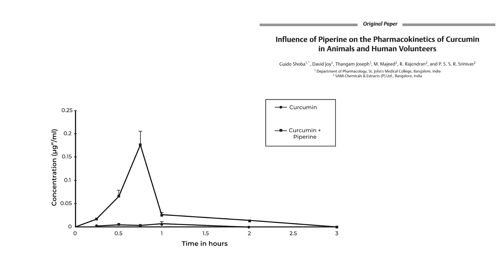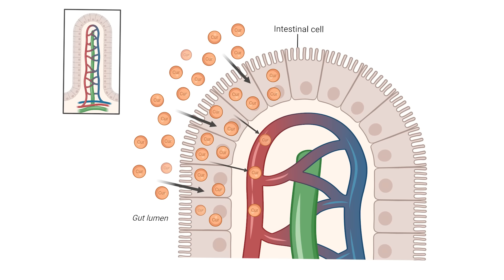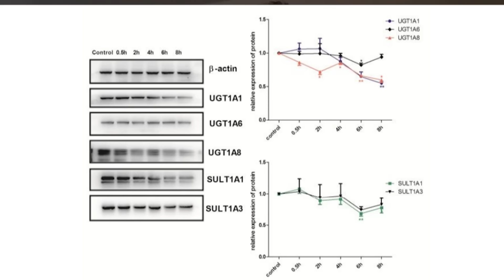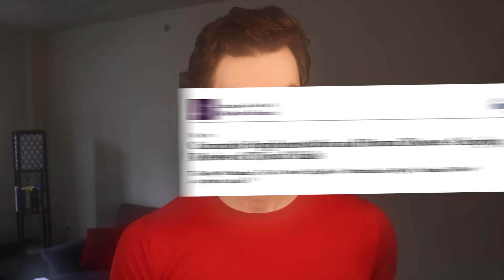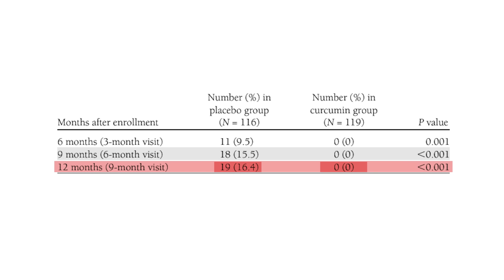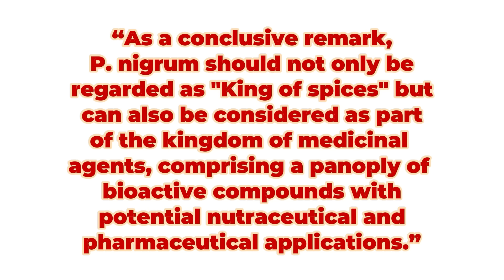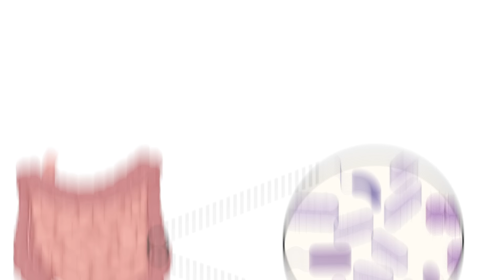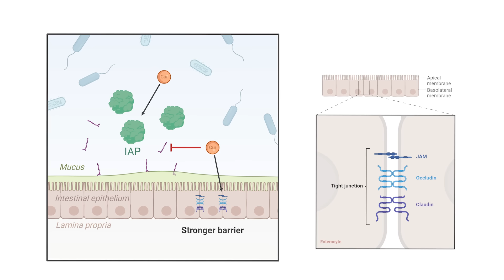Dr. Saladino: Stop eating Turmeric and Black Pepper!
[1] doi:10.3390/nu12092499
[2] doi:10.3390/nu13062004
[3] doi:10.1177/2515690X18790725
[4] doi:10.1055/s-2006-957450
[5] doi:10.1002/bdd.2049
[6] doi:10.3390/foods6100092
[7] doi:10.1002/ptr.4639
[8] doi:10.3390/ijms24054476
[9] doi:10.2337/dc12-0116
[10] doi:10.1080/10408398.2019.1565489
[11] doi:10.1210/jendso/bvz039
[12] doi:10.2147/DDDT.S327378